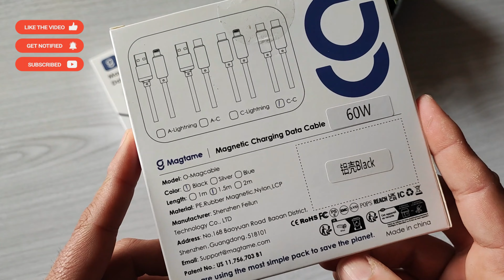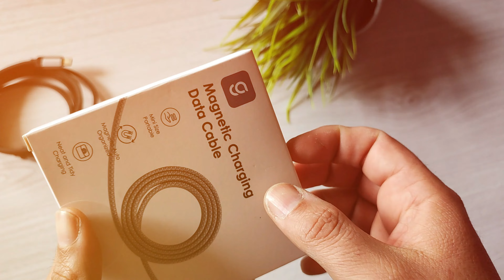Unboxing MAGTAME Magnetic Charging Data Cable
Acquistando tramite i link Amazon, supporterai il canale in modo completamente gratuito